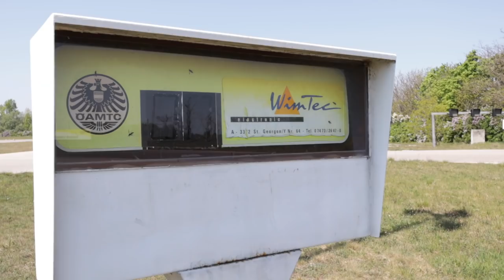Fahrtechniktraining mit Land Rover Defender und Dachzelt auswintern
Wir haben am Ostersonntag ein Fahrtechniktraining mit unserem Defender 110 gemacht und durften filmen. Da der Schwerpunkt mit Dachaufbau zu weit oben gewesen wäre, durften wir das Dachzelt bis dahin nicht montieren. Das holen wir am Montag gleich nach und kontrollieren, ob das Zelt den Winter gut überstanden hat.
In ein paar Tagen geht's dann los nach Zentralasien.
💶Untertütze uns

Basics

+☠️ CO-Melder
•💉 unser Lebenselixier
•📞 WalkieTalkies
•🎲 das beste Spiel für zwei Personen
•🌡 simples Thermometer mit Min/Max-Funktion
Video-Equipment

• für den Profi-Look 😉 ➜
•🐹 zum Streicheln ➜
• Stativ ➜ * mit ➜
✂️ wir schneiden mit iMovie
•💻 Laptop
• Speicherkartenhülle
Camping

•🔦 Stirnlampe (unverzichtbar)
•🚰 Spülbecken
•♻️ Öko-Spülmittel (sollte trotzdem nicht in Gewässern verwendet werden)
Offroad

•⛽️ Treibstoff-Kanister
• Bergegurte
Van-Life